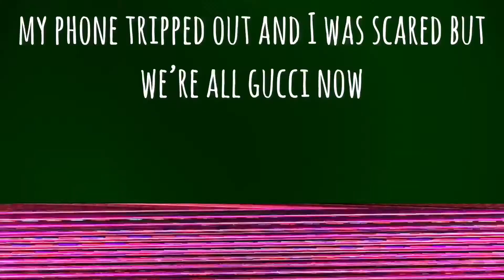BIRTHDAY SURPRISE!! // Gabbie Huddleston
Hope you liked the vlog! Sorry it’s up a couple days late! Love y’all!!